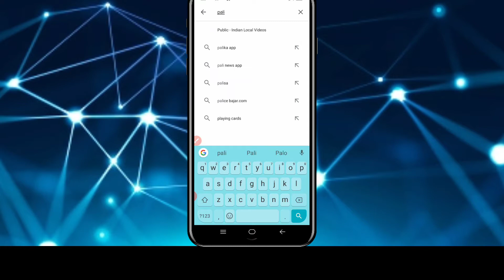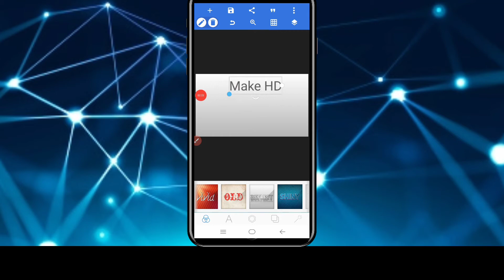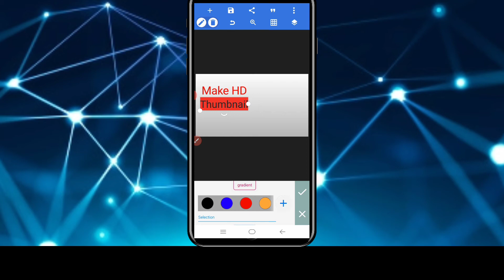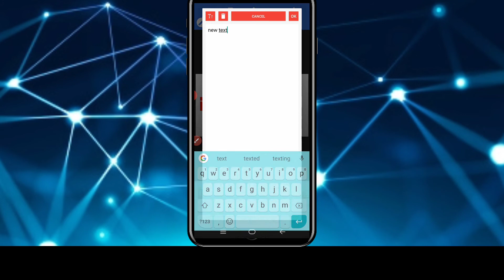How To Make Thumbnails For YouTube Videos On Mobile// AC tech Tips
AC tech support, AC and heater, AC tech Tips